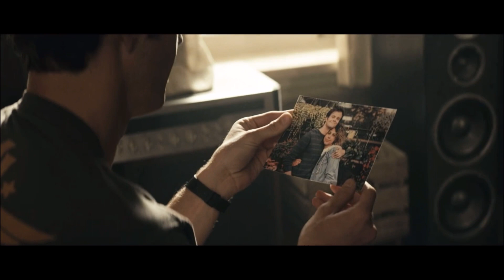Jesse Pinkman VS Hughie Campbell (Fan-made DEATH BATTLE! Trailer)